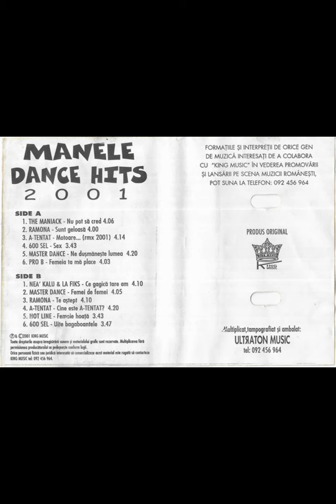Manele Dance Hits (2001) | Exclusiv Retro Music